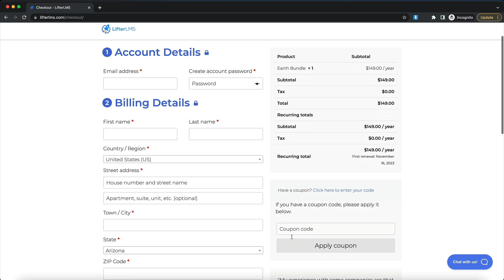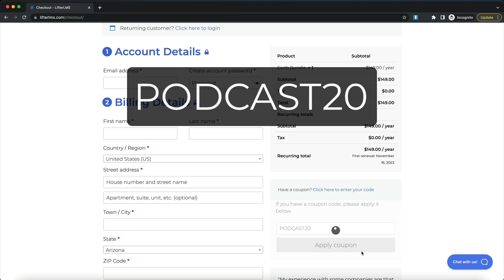Technical SEO For A Membership Website In 2024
Unlock the secrets of technical  SEO for membership websites in 2024. Elevate your online presence and attract more members effortlessly.

Elevate your membership website's online presence with our groundbreaking video on SEO strategies for 2024. We cover everything you need to know, from keyword research to link building to dominate search engine results and grow your member base exponentially. Ready to supercharge your website's success?

Here is a full article that gives you all the info you are looking for connected to technical SEO connected to your WordPress-powered membership or community focus